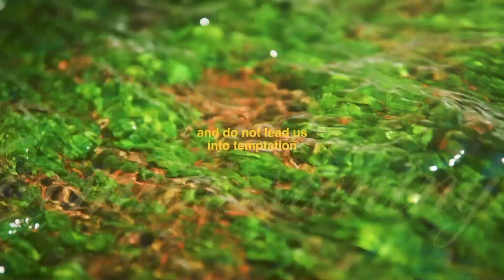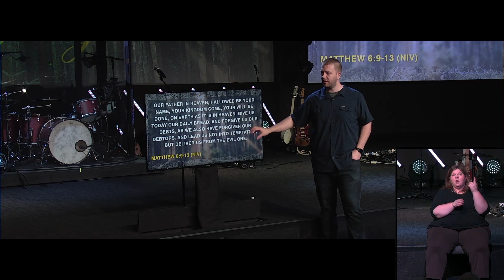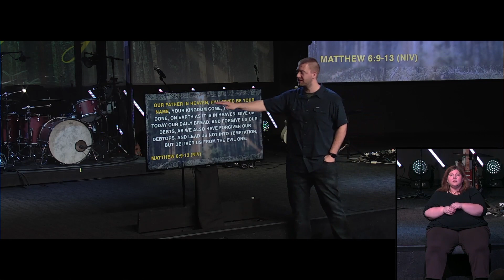Adoration | David Doerner (ASL Interpreted)